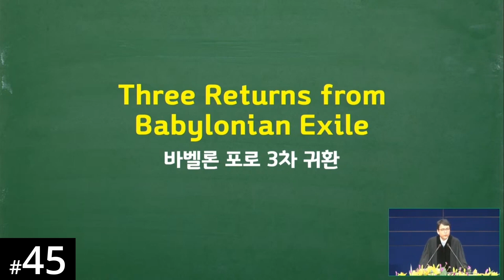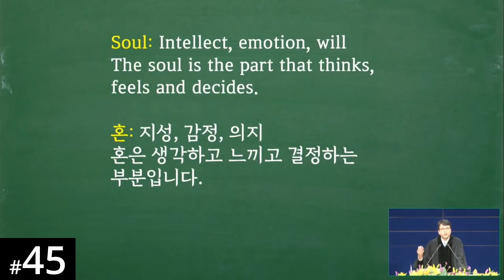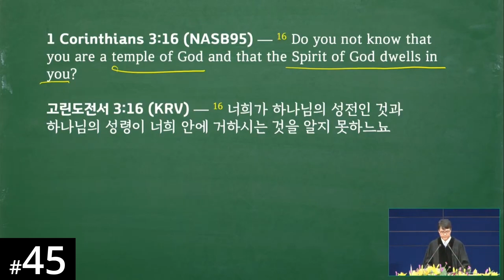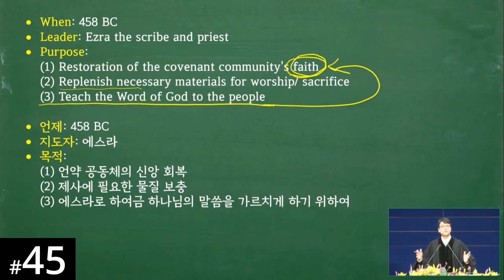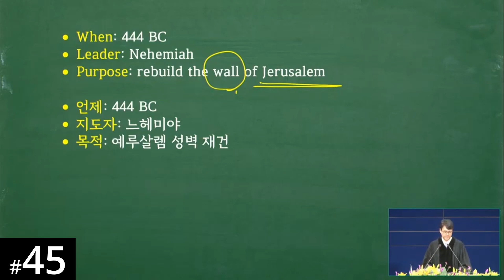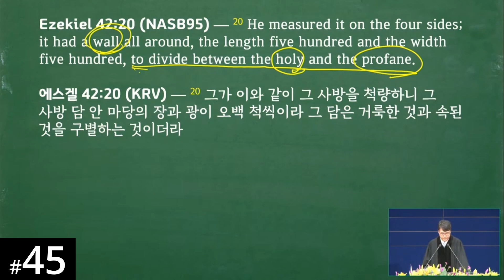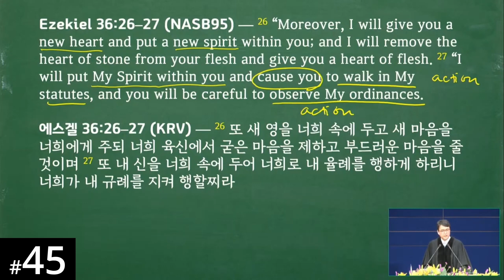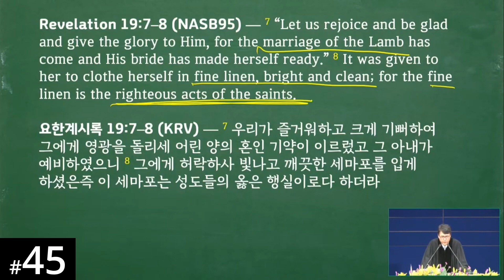[Hausa] HORA120 Lecture 45